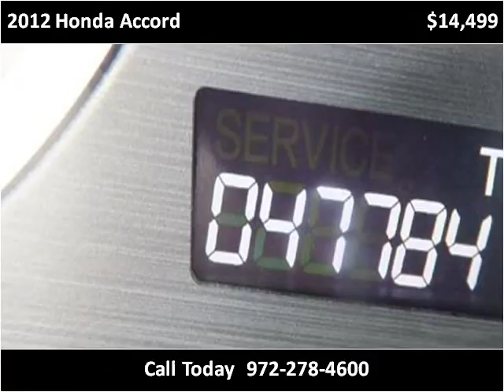2012 Honda Accord Used Cars Garland TX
This 2012 Honda Accord is available from Safeen Motors.